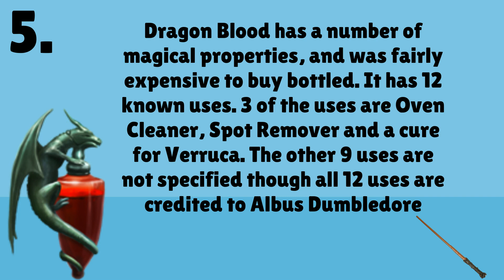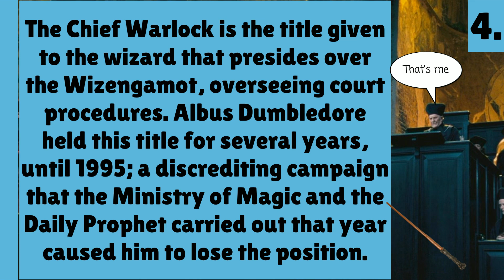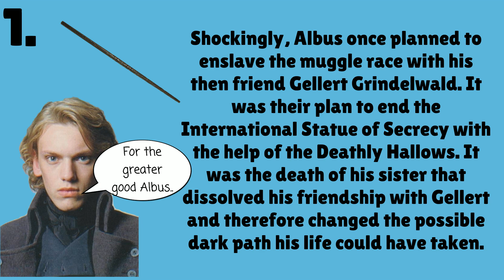5 Surprising Facts about Albus Dumbledore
How much do you know about the great wizard? FInd out in todays video on 5 Surprising Facts About Albus Dumbledore